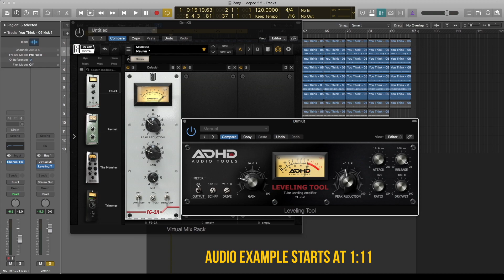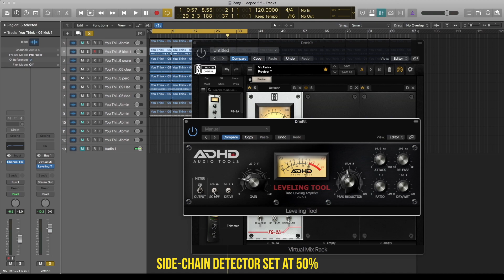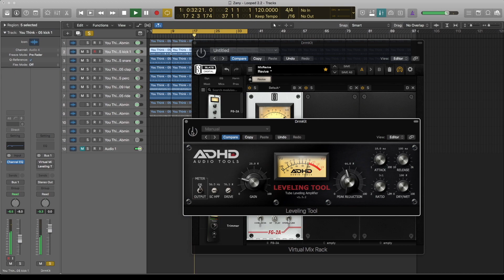Slate Digital FG-2A vs ADHD Levelling Tool || On Drumkit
A quick shootout between Slate digital FG-2A against a free LA-2A emulation plugin Levelling Tool from ADHD.
Let me know on comment section which one you prefer and also tell me if you think the money difference is worth it ?